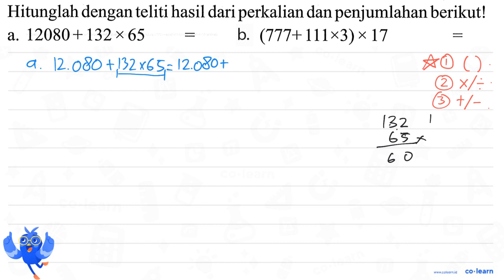Hitunglah dengan teliti hasil dari perkalian dan penjumlahan berikut! a. 12080 + 132 x 65 b. (777...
Hitunglah dengan teliti hasil dari perkalian dan penjumlahan berikut! a. 12080 + 132 x 65 b. (777 + 111 x 3) x 17

Topik atau Materi: Operasi Bilangan Cacah - Bilangan Cacah - Aritmatika - Matematika Kelas 3 SD - K-13 Revisi

00:00 : Bedah Soal
01:00 : Konsep, rumus dan pengertian Operasi Bilangan Cacah
01:18 : Langkah penyelesaian soal
02:27 : Jawaban akhir
02:57 : Penutup